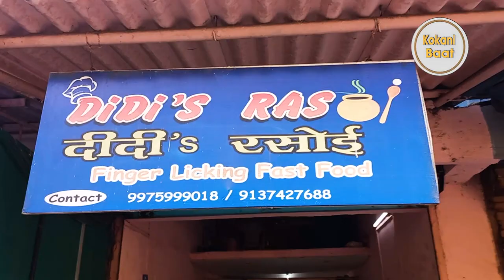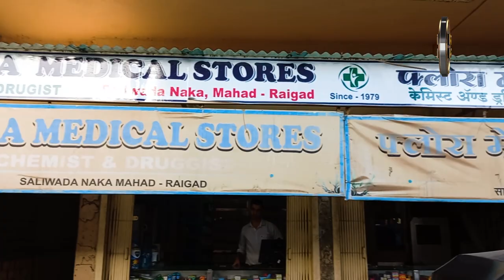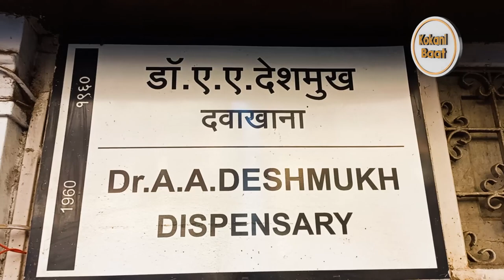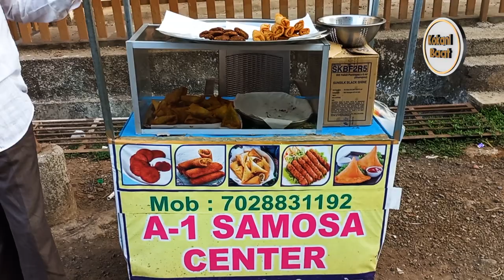Iftar Shopping in Mahad / junaid deshmukh vlog / kokani baat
Hey Viewrs in this video I am showing you Iftar Shopping in Mahad. we'll talk with some people. hope you like it.

If you're interested in kokani culture, be sure to check out My Kokani Vlog Channel This Channel will give you a feel for the culture and the beauty of Kokan & Kokani Language, Hope you enjoy.